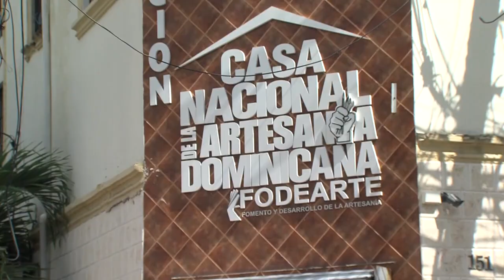Escasez del Larimar provoca cierre de talleres en Santo Domingo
La escasez del Larimar, la bella turquesa dominicana, provoca cierre de talleres en la capital del país, mientras que artesanos que trabajan en el proceso de elaboración de joyas con esta piedra semipreciosa, aseguran que su exportación  en bruto representa para el país pérdidas millonarias en divisas.